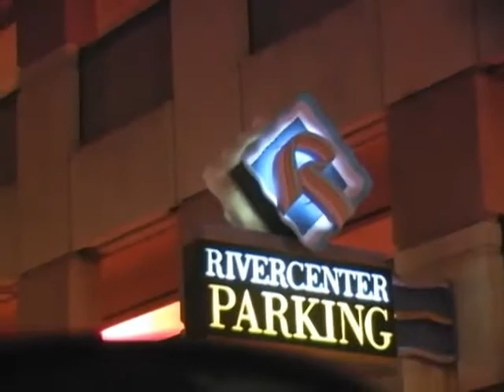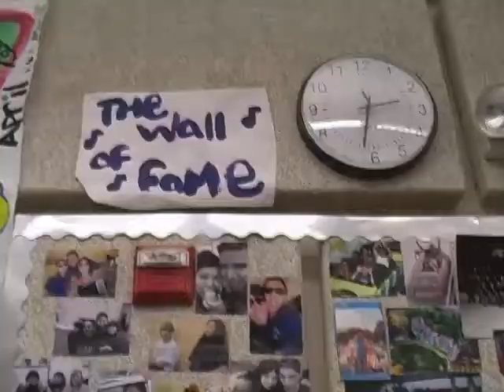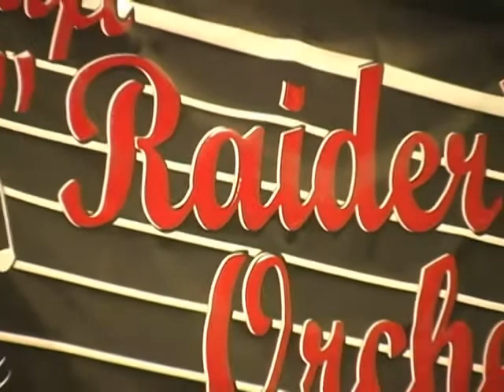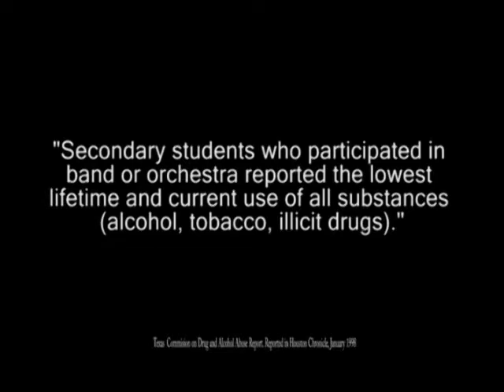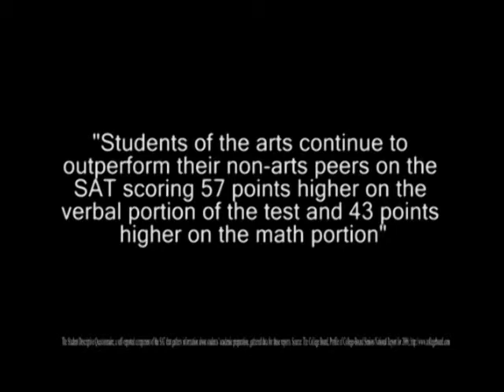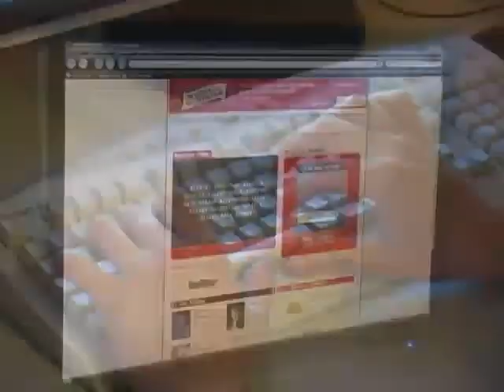Music In The Schools Documentary